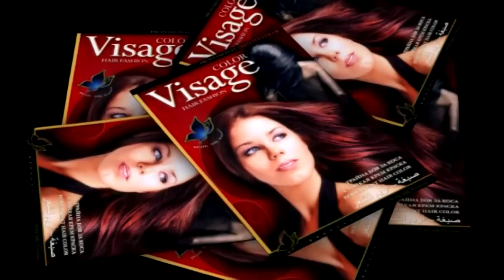Samson Movsesyan, Самсон Мовсесян, Սամսոն Մովսեսյան